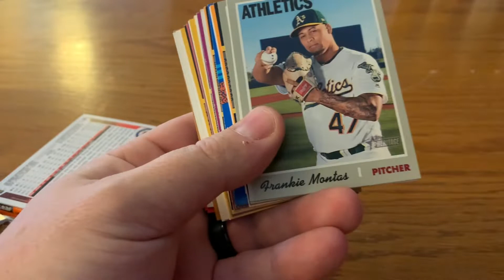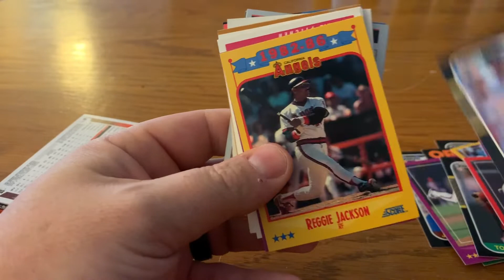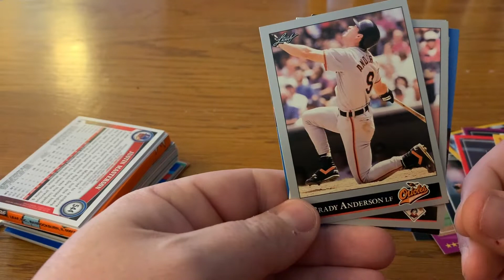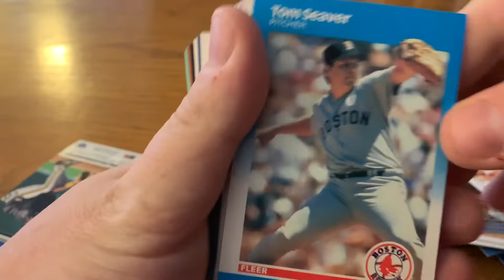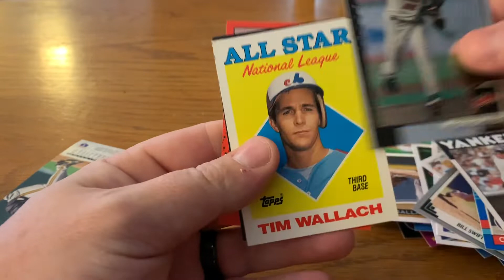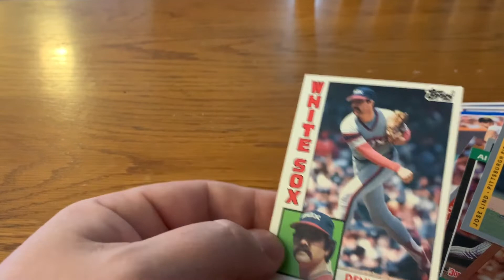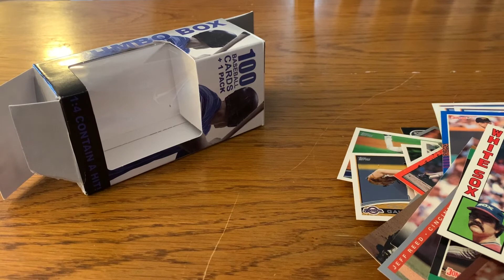Fairfield Baseball with 2019 stuff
I hope everybody had a great Christmas! I got some 2019 stuff in this Fairfield Box